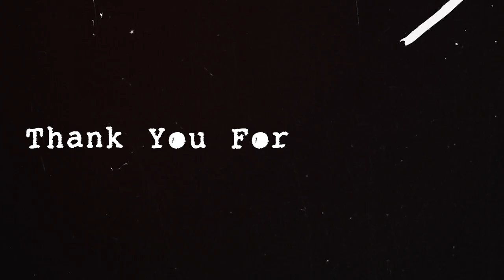A Cinematic Alone shortfilm | Blackmagic 4k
You ever feel alone sometimes and there is no one there to turn too man!

Stay elevated and productive🙏🏾
Products used: Adobe Lightroom, Adobe photoshop, Adobe Premiere Pro.
Canon 80D, Canon 5D mark ii.